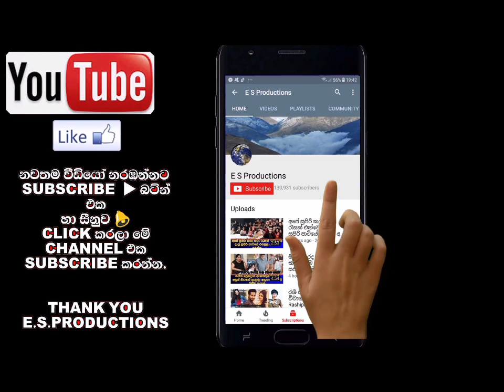ඇය මෙහෙම කෙනෙක් කියලා හිතාගන්නත් පුළුවන්ද Yoshitha Rajapaksha's Wife